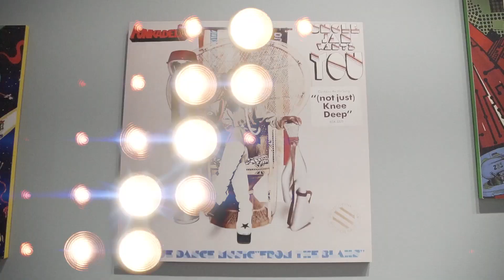Ice Cube - George Clinton Toast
Ice Cube spent the night with the legendary George Clinton celebrating his illustrious career. From bumping “That New Funkadelic” to talking through their favorite records, the night was a party only fit for the most funky man in the world.